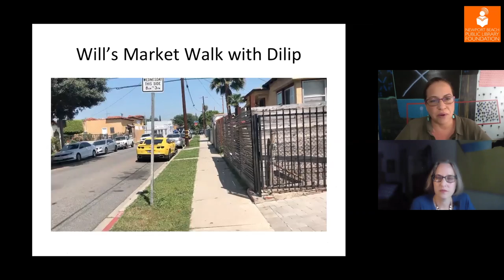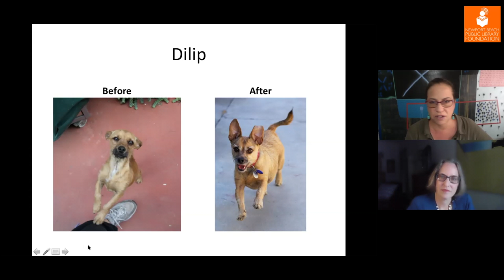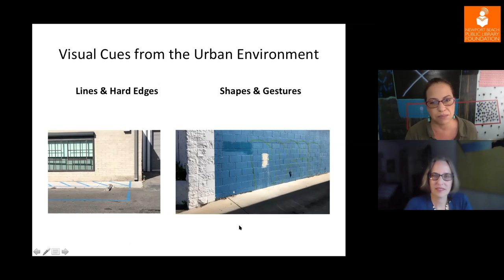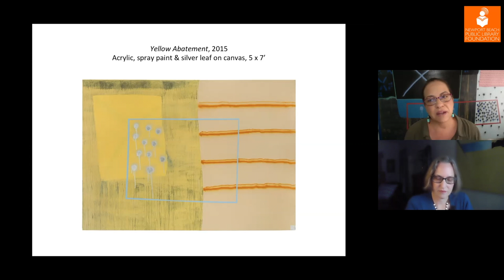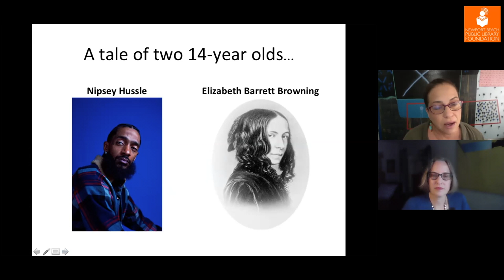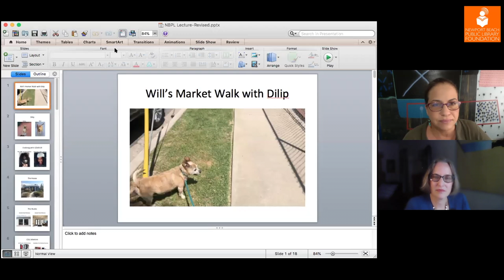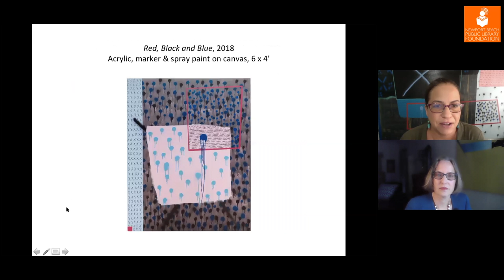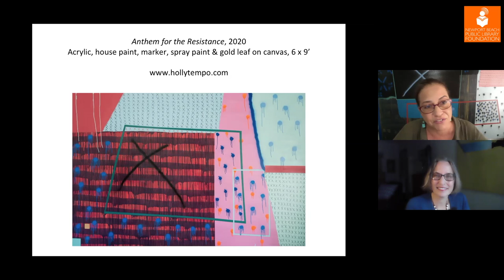NBPL Foundation presents Studio Chats: Artist Holly Tempo in conversation with Meg Linton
Artist Holly Tempo discusses her abstract paintings inspired by her daily walks in her Inglewood neighborhood. Her painted and conceptual gestures speak to her urban setting’s geographic and cultural history, its state of transition/gentrification, and what it means to be an artist during COVID 19. Ms. Tempo is a 2019-20 City of LA Department of Cultural Affairs COLA fellow and a 2012 recipient of a grant from the Pollock-Krasner Foundation.

STUDIO CHATS: a conversation with contemporary creatives in a time of COVID with curator, writer, and NBPL Foundation CEO Meg Linton.

This is the third of a four-part series, featuring a conversational Q&A format in the artists’ studios that gives an intimate glimpse of what contemporary artists are working on and thinking about during this time of physical distancing and uncertainty. Creativity never sleeps!